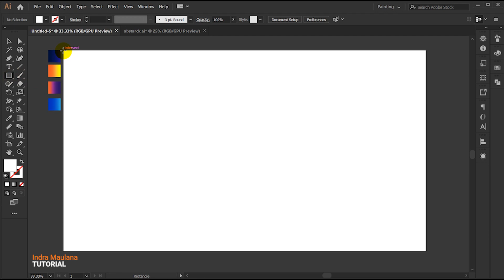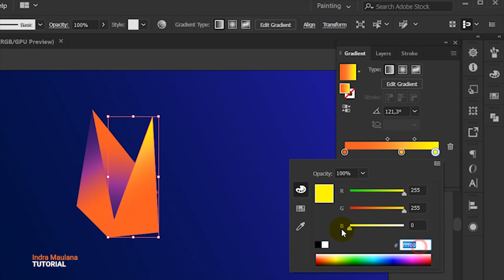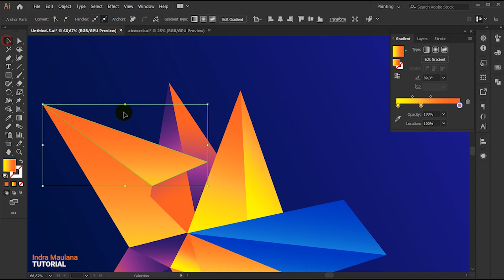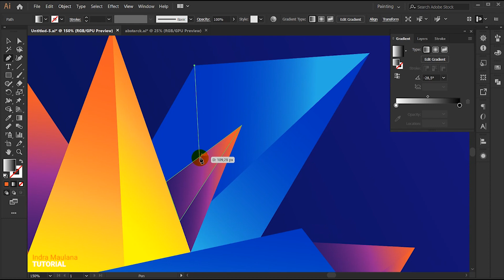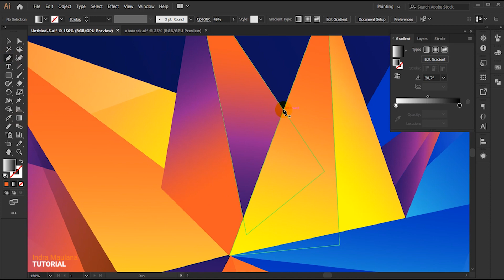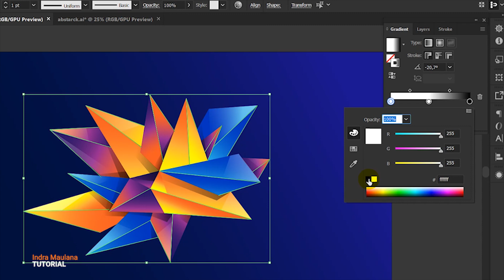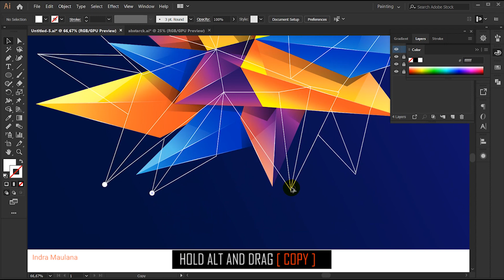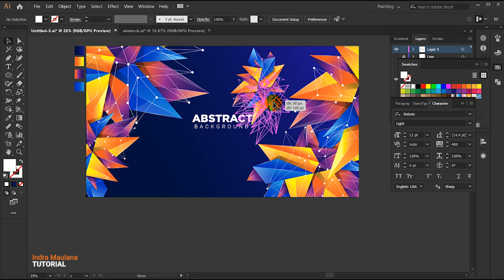Create Background Abstract Colorful Geometric in Adobe Illustrator | Speed ART